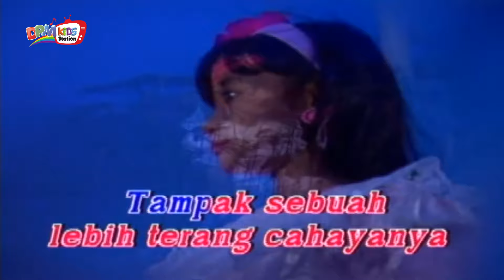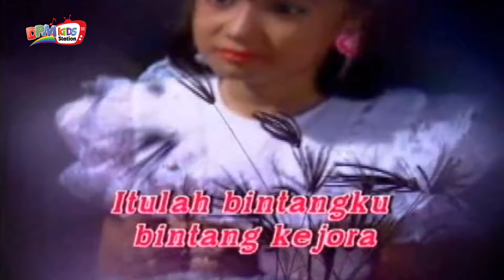Adinda - Bintang Kejora (Official Kids Video)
Bareng Adinda, yuk kita nyanyi dan belajar bersama!